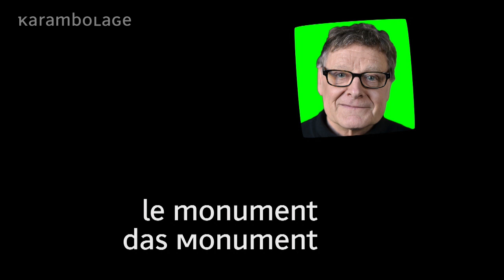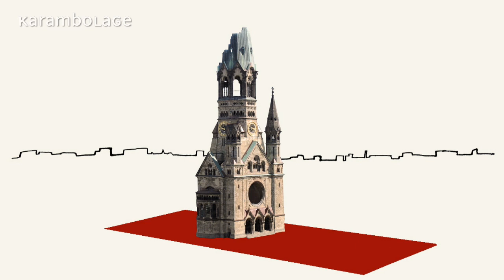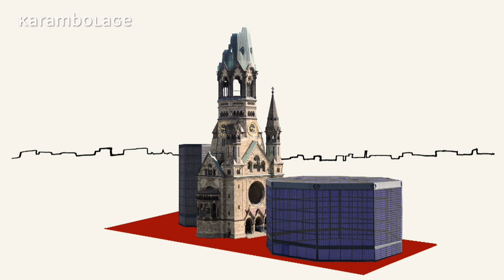la « Gedächtniskirche » - Karambolage - ARTE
Hajo Kruse nous raconte l’histoire de la « Gedächtniskirche », cette église en ruine de Berlin qui fait partie des symboles de la capitale allemande.

auteur : Hajo Kruse
réalisatrice : Olivia von Pilgrim